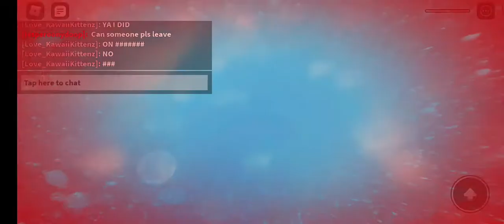Is a real minitoon?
Comment is real minitoon?